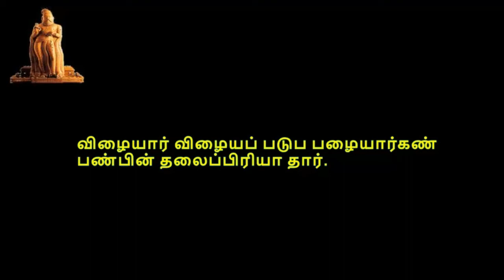Thirukkural, திருக்குறள், குறள் 0801-0810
திருக்குறள்,  பொருட்பால், அதிகாரம் 81, பழைமை, குறள் 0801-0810